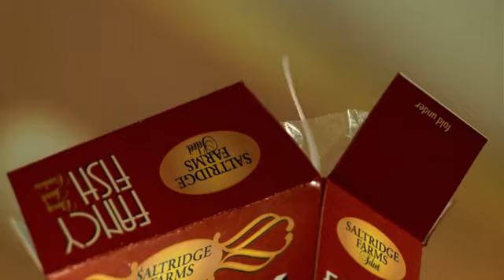Stuart little 1 Comedy hindi